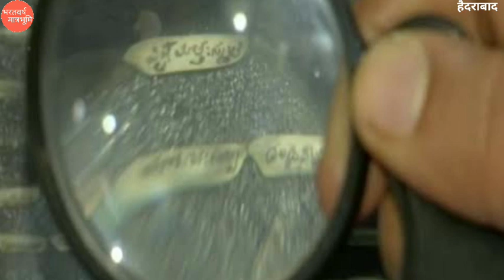Bhagavad Gita on Rice Grain||Ramagiri Swarika microartist||चावल के दाने पर Bhagavad Gita लिखी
Bhagavad Gita on Rice Grain.
Ramagiri Swarika microartist.
चावल के दाने पर Bhagavad Gita लिखी.
Hyderabad based LLB student and micro artist Ramagiri Swarika wrote Bhagavad geeta on rice grain.

हैदराबाद की लॉ स्टूडेंट जो देश की पहली महिला माइक्रो-आर्टिस्ट होने का दावा करती हैं उन्होंने हालही में 4,042 चावल के दानो पर पूरा भगवद गीता लिख डाला. आर्टिस्ट रामागिरी स्वरिका (Ramagiri Swarika) ने बताया कि चावल के दानों पर लिखने के लिए उन्हें 150 से अधिक घंटे लगे और यह 2,000 कलाकृतियों के संग्रह में एक और रोमांचक आर्टवर्क शामिल हो गया है.

Chawal ke dane par naam likhne ke mele me ek gareeb micro artist bhai ka exclusive video